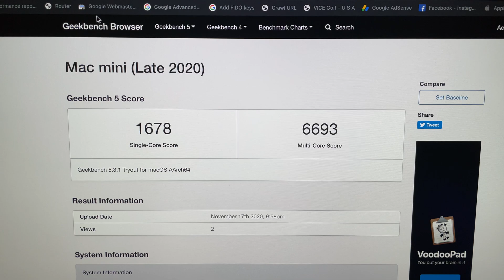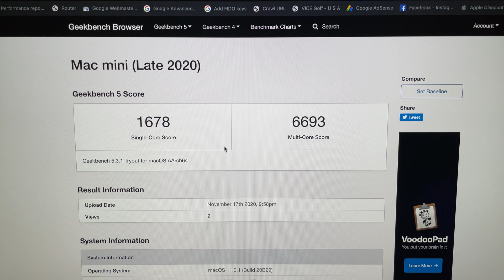Mac mini M1 Geekbench Score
This is the Mac mini M1 Geekbench score. The Mac mini M1 is the new Mac mini with Apple silicon. It's BLAZING fast! This Mac mini is the one with 16GB RAM and 1TB SSD.